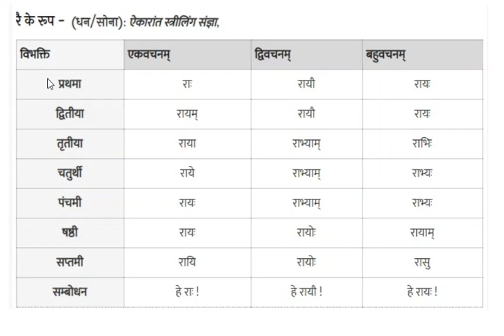संस्कृत में रै शब्द के रूप ऐकारांत स्त्रीलिंग संज्ञा | Shabd Roop of रै in Sanskrit Grammar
In this video you will get  Shabd Roop of रै ekarant striling form.